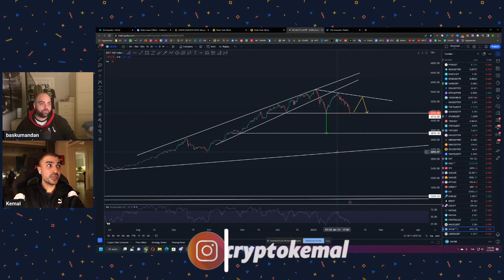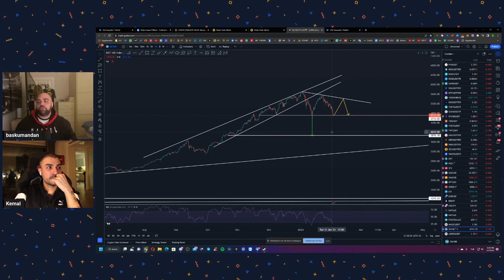BİST100 Düşüşü Nereye Kadar Devam Edebilir?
📌 Bu kanalda;
yayınlanmaktadır.